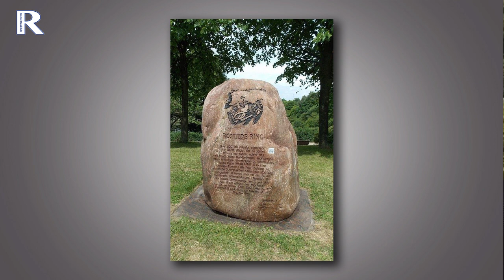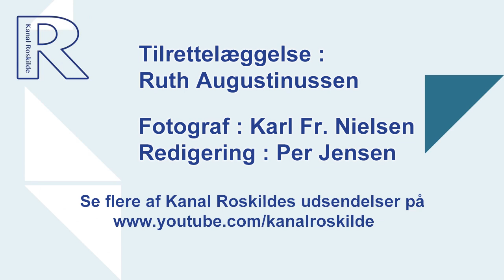2140 Syd for banen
Mogens Ohm Jensen og Niels Jørgen Rasmussen har samlet billeder fra området "Syd for banen",. De fortæller historier om områdets udvikling og spændende episoder fra området, der blev set ned på fra starten, men som har udviklet sig til et sted man taler om.